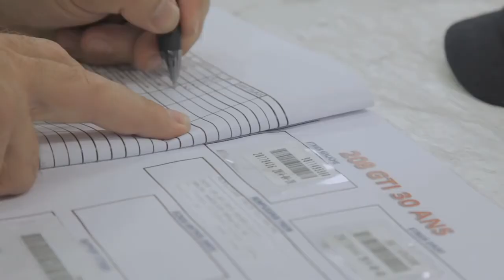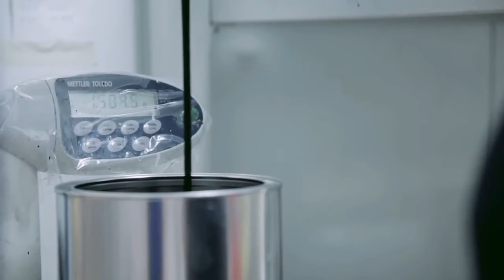208GTi linea produccion